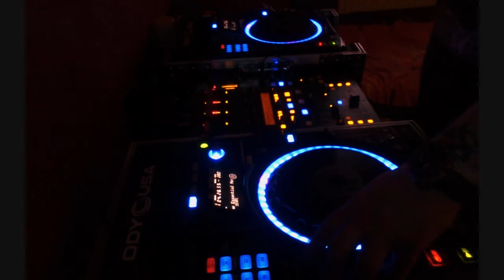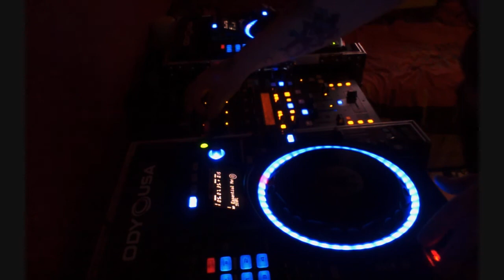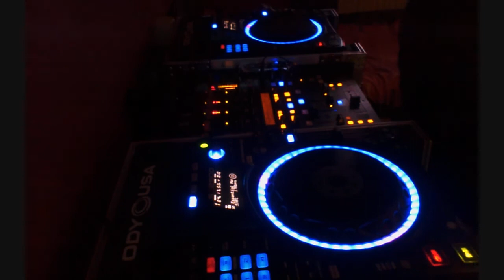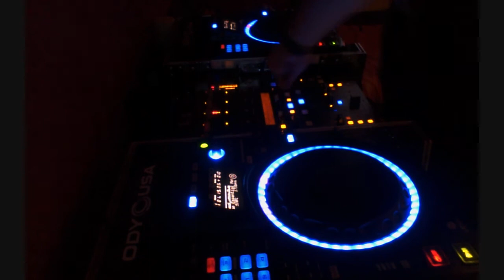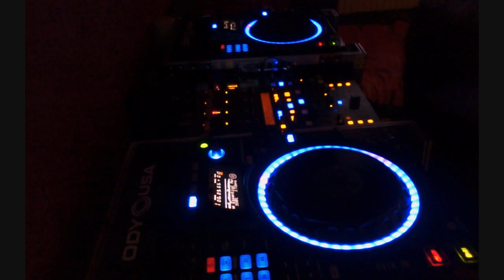Dave Turley PowerStomp & Uk Hardcore "YOUTUBE video mix(",)